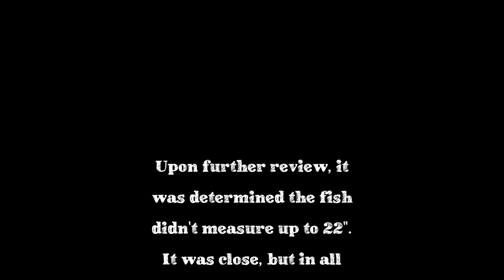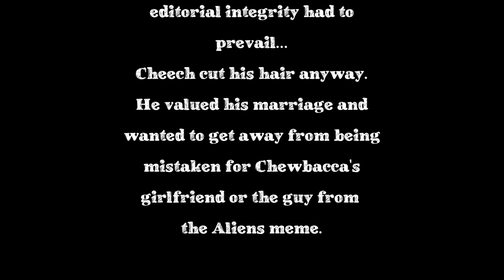Big RAINBOWS on HOPPERS! Part 2. // He lost the BIGGEST FISH???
Part 2 of our Savery Creek trip. Check it out here and see how it went.